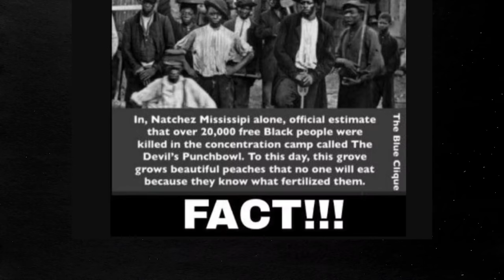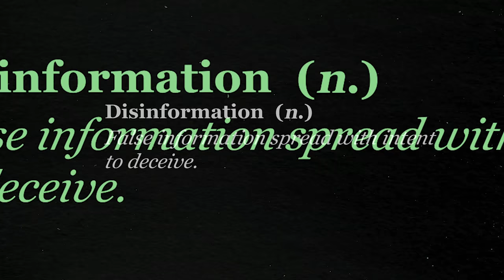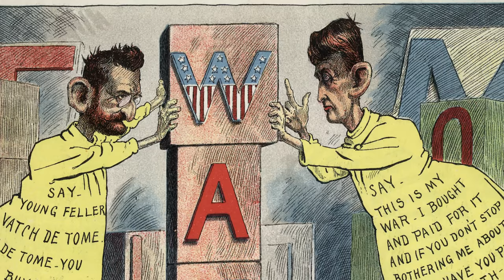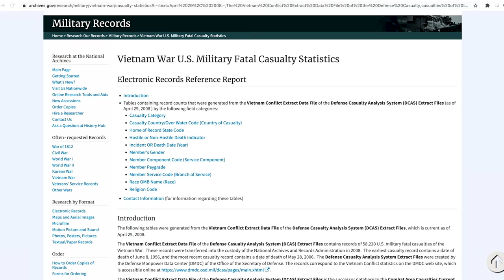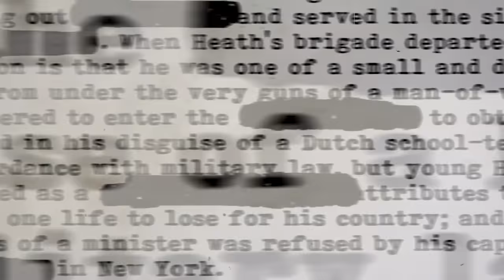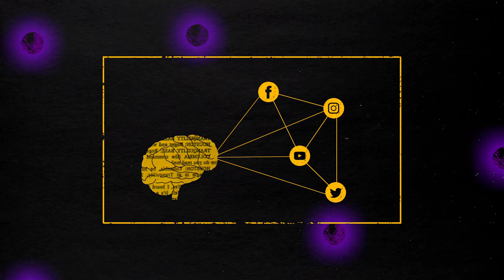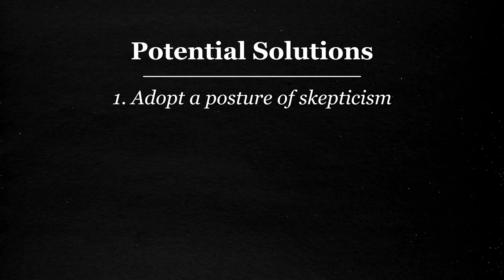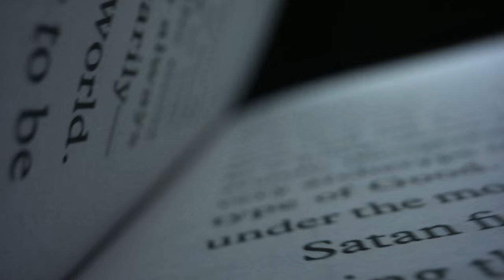Why Do We Fall for MISINFORMATION? (And How to Protect Yourself Against It)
Misinformation and disinformation campaigns are not new for Americans. But they are flooding us with increasing volume through social media technologies like Twitter, Facebook, and Instagram. From claims that Thomas Jefferson had died prior to the election of 1800 to false claims of election fraud in 2020, some Americans have always fallen victim to the disinformation thrust upon them by those who mean to deceive.

In this video I'll take you through the beginnings of misinformation and disinformation in America, the difference between misinformation and disinformation, how disinformation spreads on social media, and I'll do my best to talk about a cure for the problem.

Here are some solid gurus to follow:
-Heather Cox Richardson (Facebook) on politics and history.
-Sam Wineburg (Twitter: @samwineburg) on history and media literacy
-Sharon McMahon (IG: @sharonsaysso) on government and politics
-Jessica Malaty Rivera (IG: @jessicamalatyrivera) on science and medicine
-Laurel Bristow (IG: @kinggutterbaby) on science and medicine
-John Fea (Twitter: @johnfea1) on history, religion, and politics

Some good books on misinformation and disinformation:

+The Misinformation Age
+Calling Bullsh*t
+Fake News: Understanding Media and Misinformation
+Political Junkies: From Talk Radio to Twitter